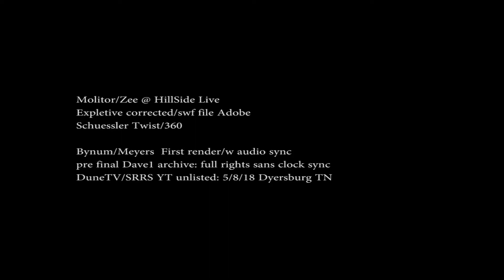Coolest Move In Off Road/ Behind The Scenes Reaction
Sometimes the off air reactions are as good as the feats performed during competition. Matt Schuessler pilots his 1000 h.p. Rock Bouncer into a move never seen before. Hill Side Live commentators: Bree Molitor and Dave Zee along with Southern Rock Racing Series co producer and race organizer, Clyde Bynum, react to this brutally awesome move off air as they are watching the live feed camera work by Dune TV along with the fans at the end of the broadcast trailer.